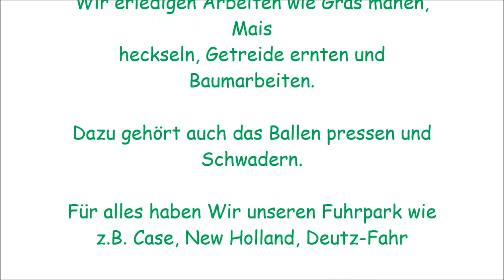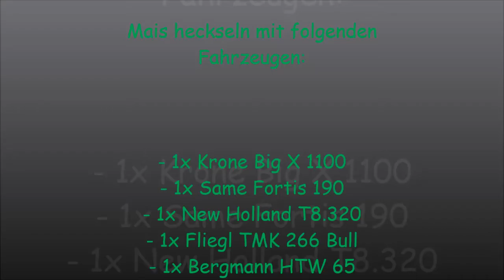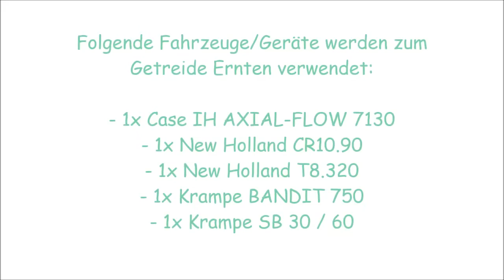Lohnunternehmen Kiel (Landwirtschafts Simulator 2015)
hier ist ein Video von dem Lohnunternehmen Kiel (Landwirtschafts-Simulator 2015).

Wir sind 3 Feste Arbeiter.
XxTobiixX, CandyQueen1309 und X_DeR-BrecheR_X

Von Kühe bis Getreide ernten oder Ballen pressen oder auch gerne gesehen das Mais heckseln etc. :)

Wir suchen zur Zeit noch Helfer auf der Playstation 4.

Wenn Du Zeit und Lust hast, dann such den Servername Lohnunternehmen Kiel und schau mal vorbei :-)